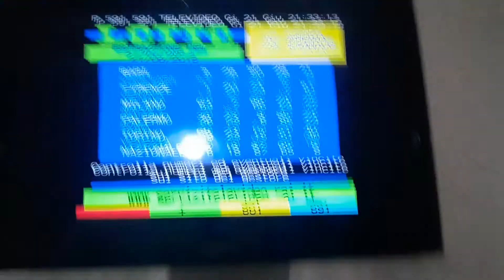Lottologo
Bum bum bum si e vinto a primo colpo di gioco il metoto non a falito. con un super ambo su tutte si e vinto ...